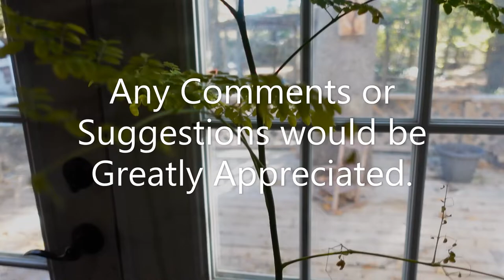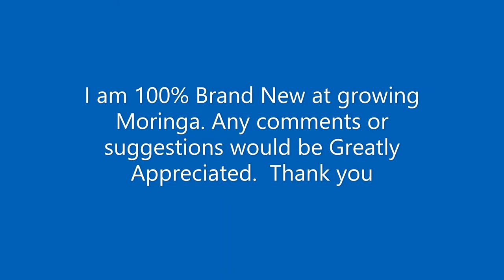My Moringa Tree | The Tree of Life | Amazing Health & Beauty Benefits | Super Food ~A Conversation~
The amazing health & beauty benefits of moringa. The tree of life. A super food. My moringa tree conversation.

Blue Feather Homestead
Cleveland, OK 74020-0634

If you are looking for canning, gardening, preserving, cooking, crafts, prepping tips & so much more, then you have come to the right place.

Hi guys! My name is Sammie & I am a homesteading wife, a homeschooling mom & a granny.

We live on a 10-acre small hobby farm in Oklahoma, we have 7 children with 4 still at home. We grow & process a majority of our meat supply & grow an organic garden which supplies us throughout the year by growing & preserving.

We are also blessed with many wild edibles growing on our land to forage, eat & to also use medicinally ~ I show you how to harvest, use & preserve some of them.

Blue Feather Homestead
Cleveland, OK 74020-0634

Thank you for joining us! We hope you enjoy our videos.